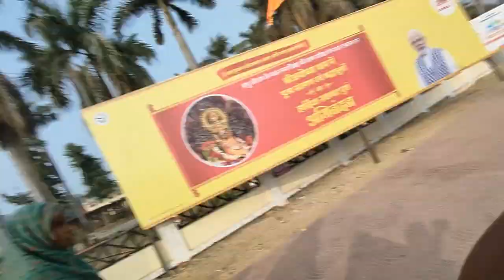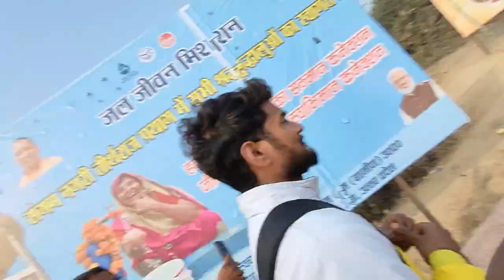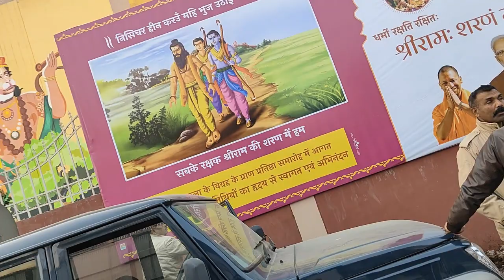Finally Ayodhya aa gaye 😱 ram mandir vlog